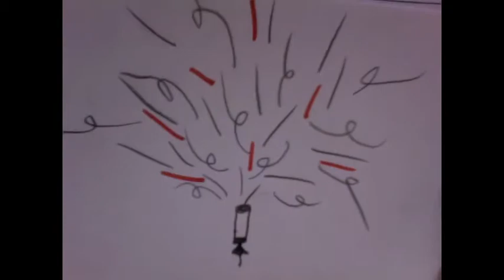Don't Make Art, Just Make Something, an animated excerpt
This original spoken word poem is part of the closing section of my new book, Don't Make Art, Just Make Something.